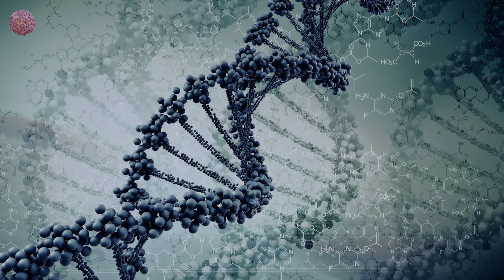Cuneyt Cilingiroglu - Mindset